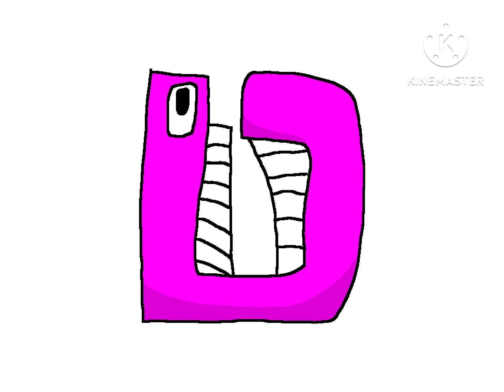Hebrew Abjad Lore